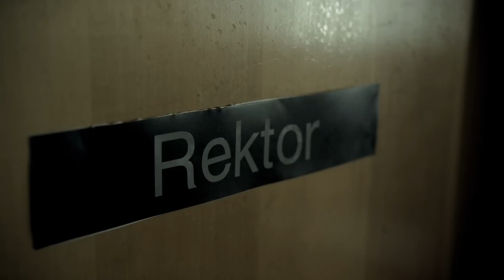Pato Siebenhaar- Gå for det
KØB DEN PÅ iTUNES HER!

"Du får ikke noget foræret, så du må 'gå for det'."

Første single, Gå for det, fra det musikalske stortalent Pato Siebenhaar er en energisk opfordring til at man skal lette røven og gøre noget, hvis der er noget man virkelig ønsker at opnå. Sangen er både eftertænksom og energisk og ment som et kærligt skub. Man må tage chancer og arbejde hårdt for det man elsker, ønsker, vil. Man må gå for det!

Singlen er en del af et solo-projekt i eget navn og som Pato Siebenhaar selv beskriver det, er det en samling sange, der alle sammen peger i én retning. En retning man kunne beskrive som "naiv, jordnær og basal uden at det bliver dumt!" Som alt det andet, han har haft sine Amagerkanske fingre i, handler det grundlæggende om energi. Hele albummet bliver på dansk, fordi det ifølge ham er tid til at vedkende sig et andet syn på den 'dansk-hed', der er meget present i medierne. Noget dansk der sagtens kan rimer på Erik Balling, Olsen-banden, Dragør, sand, strand og vand men også på mangfoldighed og højt til loftet. Som optakt til det kommende valg uploadede Pato Siebenhaar nummeret Fladt land på sin blog/side. Han forklarer: "Natasjas Giv mig Danmark tilbage var en klar inspiration, men hvor hun var meget passioneret i sin opsang, så ville jeg gøre det mere pragmatisk. Der er ingen der skal give mig mit land tilbage. Det er allerede mit. Jeg skal bare tage ejerskab af mit land, stå ved at jeg er dansker og være en del af det Danmark, som jeg føler det er og/eller burde være."

 Samtidig med de nye finurligheder fra hans krøllede hjerne dukker op, kan han fejre et ikke særligt rundt 13 års jubilæum, som musiker og sangskriver på den danske musikscene. I øjeblikket er det den succesrige torsdags-klub Dumme Penge på KB18 i det københavnske Kødbyen, hvor Pato står bag DJ-pulten og styrer festen. Før denne klub blev banket op var det en festlig ridetur i manegen med DJ-projektet White Pony, der bla. var opvarmning for Nephew på deres turné og var gæster til deres storslåede koncert på Roskilde. I 2008 udgav han i samarbejde med den underskønne sangerinde Ane Trolle pladen Couple Therapy og to år tidligere udsendte han debutpladen Music for Early Birds & Nighthawks, hvor han fik sin første af indtil videre tre P3s Uundgåelige. Og det skal også med, at han helt tilbage i slutningen af 90'erne lavede ska med bandet Furillo med hvilket han spillede knapt 200 koncerter. Nu skriver vi 2011 og en ufilteret Pato Siebenhaar rammer Danmark snart og som han selv forklarer: "Jeg siger noget fordi jeg mener noget!"

CREDITS:
Produktionsselskab: Spoiled Productions
Producer: Thor Brammer Jacobsen
Instruktører: Jeppe Hansen & Anders Bundgaard
Line producers: Kristina Karlsson & Cathrine Bjørn
DoP: Magnus Jønck
B-foto: Jacob Sofussen
B-foto assi. Kasper Bundvad
Belyser: Casper Bülow
Rekvisitør: Simone Sparsø
Stylist: Stephanie Loa Flindt
Make-up: Mette Munch
Runner: Alexander Lauritzen
Koreograf: Pia Kenig
Klipper: Anders Jon Petersen
Grade: Lasse Marcussen, Cameo
Lærerinde: Beate Bille
Rektor: Pato Siebenhaar

Medvirkende:
Yonas Chimi
Magnus Ørby
Mark Koldtoft
Patrick Jønsson
Oliver Due
Victor Hjerteberg
Elias Nielsen

En stor tak til Lukas, Jens & Marius fra Flying Super Kids og Ellebjerg skole!